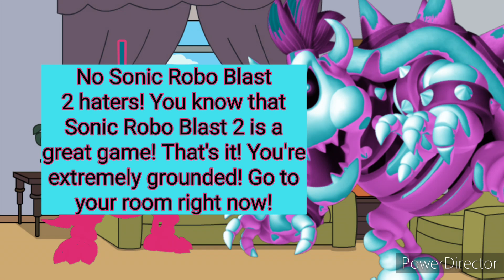Dark Kornerupine Dry Bowser Says "Yes Sonic Robo Blast 2 haters"/Grounded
Dark Kornerupine Dry Bowser says "Yes Sonic Robo Blast 2 haters" and gets grounded by Kornerupine Dry Bowser!

Cast:
Matthew - Dark Kornerupine Dry Bowser
Paul - Kornerupine Dry Bowser
Jorge - Dark Kornerupine Dry Bowser's Crying Voice